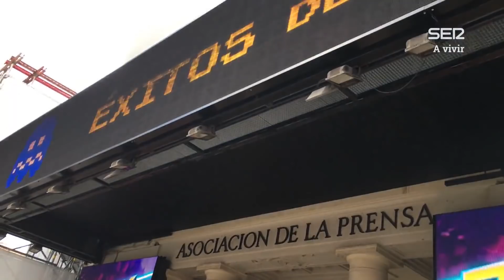Las Preguntas de Manuel Burque | ¿Llevas comida al cine o te la compras allí?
Esta semana nos hemos acercado a la puerta del Palacio de la Prensa
 en la Gran Vía de Madrid para preguntar a los espectadores de cine si
son más de entrar a la sala con comida de fuera o de comprar las
palomitas y la bebida dentro. Bajamos esta cuestión a la calle tras la confirmación, por parte de Instituto de Consumo de Extremadura, de la multa impuesta en marzo a un cine de Badajoz por no permitir a los espectadores entrar con comida comprada fuera del cine.

Todos los contenidos de 'A Vivir' en Cadena SER a la carta